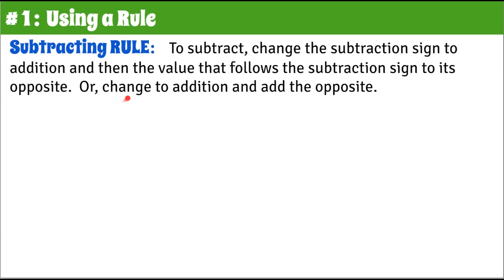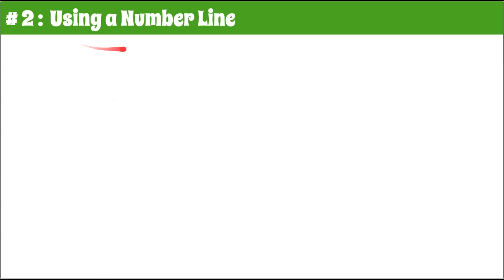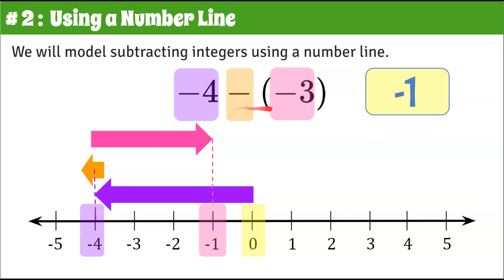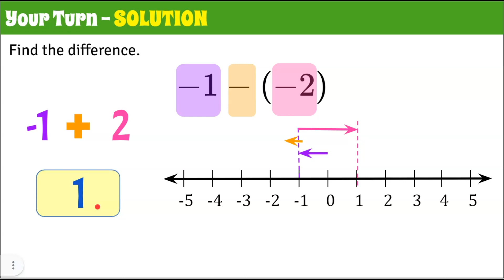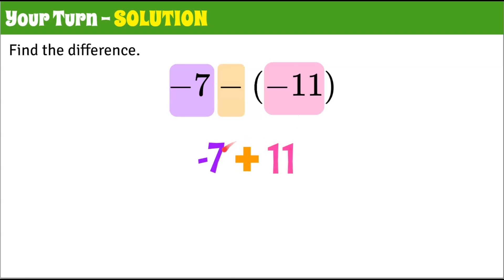2 Ways to Subtract Negative Numbers | 7.NS.A.1 💚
In this math video we will review two ways to subtract negative numbers.  We will use the Subtraction Rule and we will use a number line to model subtraction.  The Subtraction Rule states to subtract, change the subtraction sign to addition and then the value that follows the subtraction sign to its opposite.  Or, change to addition and add the opposite.  Student friendly language - KEEP - CHANGE - OPPOSITE.  I will model both using this rule and modeling on a number line.  Five student practice problems are presented one at a time and each has a modeled solution.

00:00 Introduction
00:16 Method 1: The Subtraction Rule
01:24 Method 2: Using a Number Line
02:37 Practice Problem #1
02:54 Solution #1
03:48 Practice Problem #2
03:57 Solution #2
04:17 Practice Problem #3
04:30 Solution #3
04:51 Practice Problem #4
05:01 Solution #4
05:20 Practice Problem #5
05:31 Solution #5

Common Core Standards
7.NS.A.1  Apply and extend previous understandings of addition and subtraction to add and subtract rational numbers; represent addition and subtraction on a horizontal or vertical number line diagram.
7.NS.A.1.a Describe situations in which opposite quantities combine to make 0. For example, a hydrogen atom has 0 charge because its two constituents are oppositely charged.
7.NS.A.1.b Understand p + q as the number located a distance |q| from p, in the positive or negative direction depending on whether q is positive or negative. Show that a number and its opposite have a sum of 0 (are additive inverses). Interpret sums of rational numbers by describing real-world contexts.
7.NS.A.1.c Understand subtraction of rational numbers as adding the additive inverse, p – q = p + (–q). Show that the distance between two rational numbers on the number line is the absolute value of their difference, and apply this principle in real-world contexts.
7.NS.A.1.d Apply properties of operations as strategies to add and subtract rational numbers.